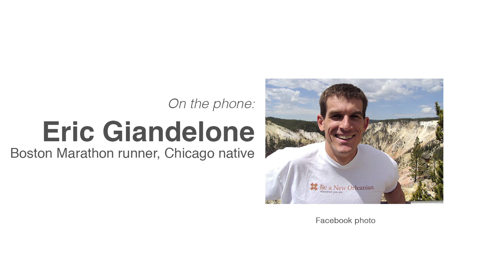Chicagoan recounts Boston Marathon explosion